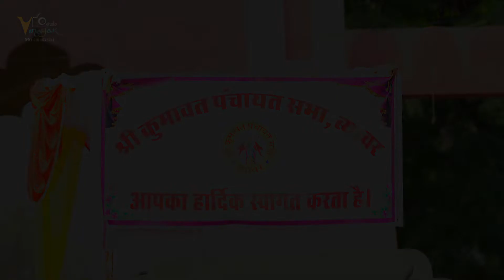Dashara Parv 2022 Ram ji ki Nikli Sawari Beawar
Ram ji ki Nikli Sawari 5 oct.2022, Beawar, Sabhi Dharmo ka Sahyog se Ram ji,Lakshman ji, Sita ji, Hanuman ji, Radha Krishna ji,Bharat Mata, ki JHANKI Nikli Beawar me

song :    Ram ji ki    Nikli Sawari by Astik Mana
song :    Bharat ki Baccha Baccha Remix by Noisy Sounds
song :    Dussehra ki mahima by Kshitij tarey
 Photography ,Editing: Bunti kumawat